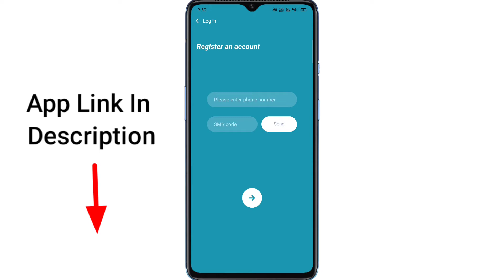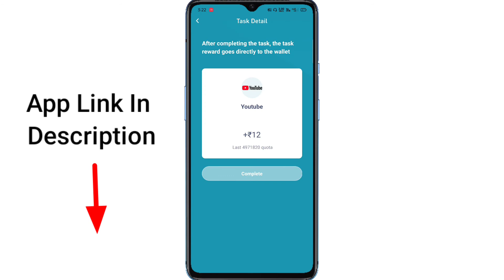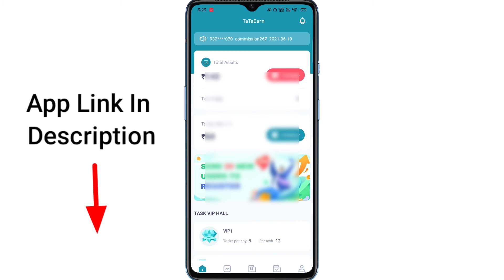best self Earning App in Telugu||No investment in Telugu